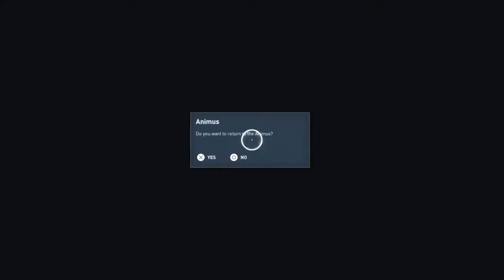Assassin's creed origins episode 3 just the beginning